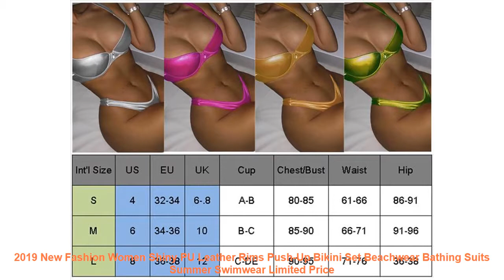2019 New Fashion Women Shiny PU Leather Rims Push-Up Bikini Set Beachw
Review 2019 New Fashion Women Shiny PU Leather Rims Push-Up Bikini Set Beachwear Bathing Suits Summer Swimwear with Free Worldwide Shipping!  Check Discount Price

Condition:100% brand new & high quality
Material: Faux Leather
Color:As picture show
Size: S M L
Packet Included: 1 Bikini Set
Item Type: Bikinis Set
Gender: Women
Waist: High Waist
Support Type: Underwire
With Pad: Yes
Material: Faux Leather
Color:As picture show
Similar Product
2019 New Spring Fashion Sexy Women s Ladies Sequined Bling Shiny Party Midi Glitter Dress Backless
Women Sexy Elegant Mini Dress Sleeveless Blink Shiny Slim Bodycon Party Clubwear Ladies Dress Clothes Summer
2019 New Backless Party Sexy Bodycon Dress Summer Women Halter Evening Sleeveless Split Red Sequins Shiny
2019 new fashion shiny V neck dress bag hip split slim slimming stretch dress
Fashion party slim sexy dress 2019 new V neck shiny high cut dress
2019 Summer New Fashion Bright Pink Shiny Mesh Stitching Tutu Dress Female Dress
2019 fashion new ladies temperament sexy night dress with shiny V neck lace strap dress
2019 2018 New Fashion Style Women s Dress Long Sleeve With a Solid Color Shiny Temperament
2019 new fashion temperament nightclub shiny sexy strap dress metal chain low chest open back high
BKLD Summer 2019 New Fashion Sexy Women V Neck Sequined Patchwork Shiny Dress Clubwear Spaghetti Strap

Related Activewear Youtube Videos :
2019 new football jersey suit football jersey football suit boy girl sportswear and youth football sportswear suit =
Sexy Yoga Set Sportswear Tracksuit For Women Sports Suit Fitness Suit No trace Hollow Lace Customs Gym Workout Overalls Clothing =